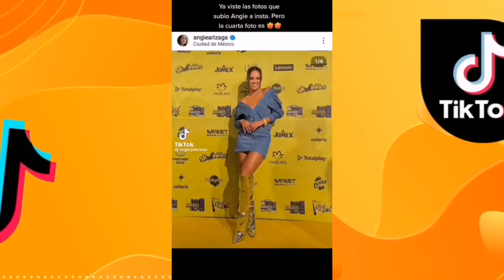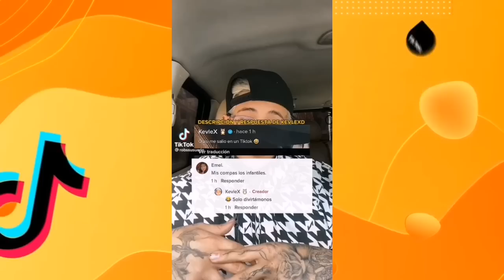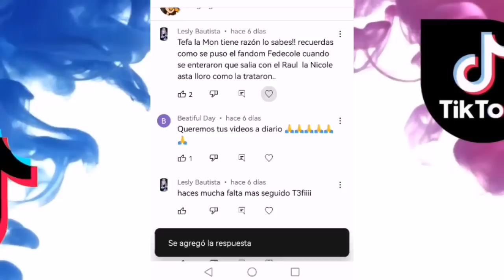CHISMESUMO#265 ROD no tiene apoyo/ Comparan a Fer y JJ / MAX explica quién es la chica / los ELIOTS